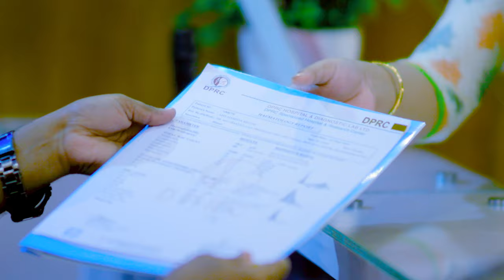বাত ব্যথা প্যারালাইসিস ও আর্থ্রাইটিসের একটি নির্ভরযোগ্য প্রতিষ্ঠান। Hospital For Pain Paralysis